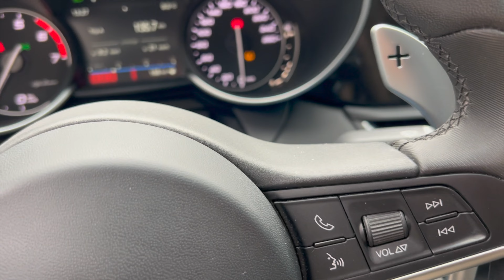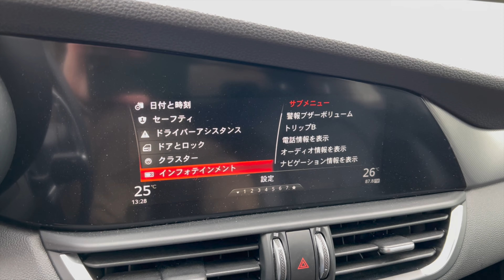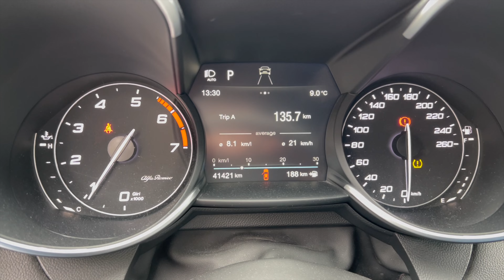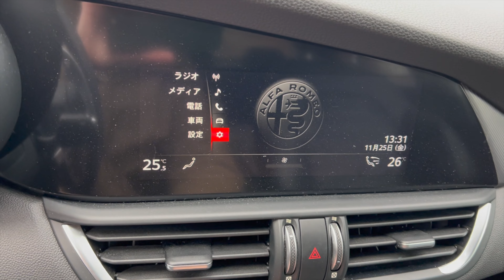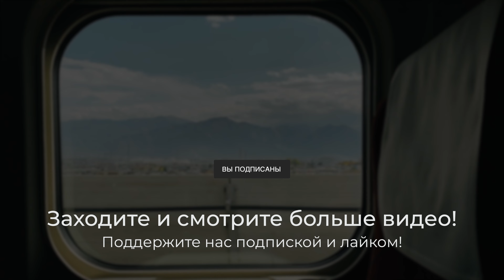Alfa Romeo Giulia. Левый руль на аукционах Японии!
Сегодня смотрим на интересный седан итальянского производства Alfa Romeo Giulia с аукционов Японии. Обращаю внимание, что у данного варианта левый руль! Цены на подобный автомобиль от 2-х млн

КУПИТЬ АВТОМОБИЛЬ 🇯🇵 ИЗ ЯПОНИИ  И КОРЕИ 🇰🇷 👇🏻